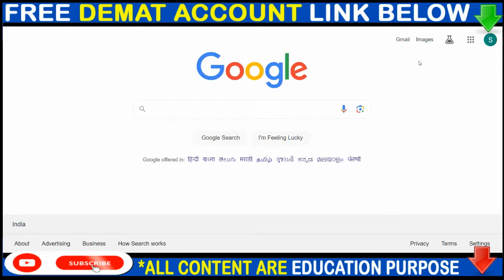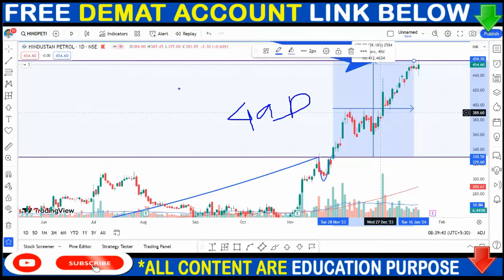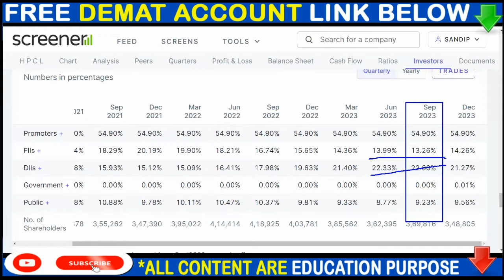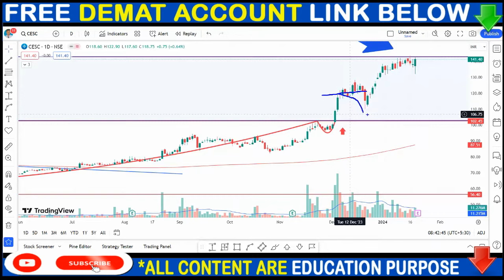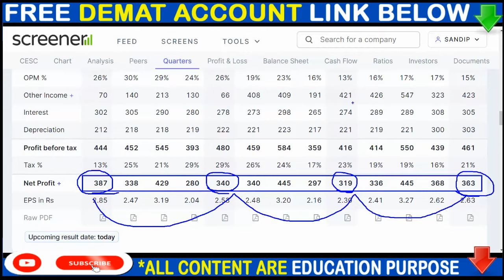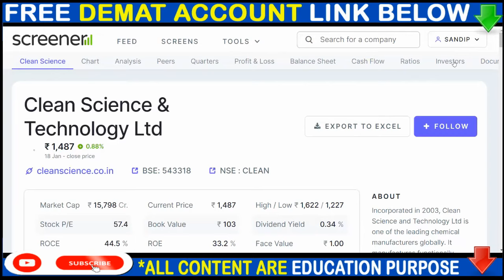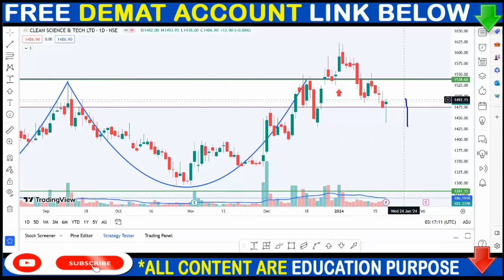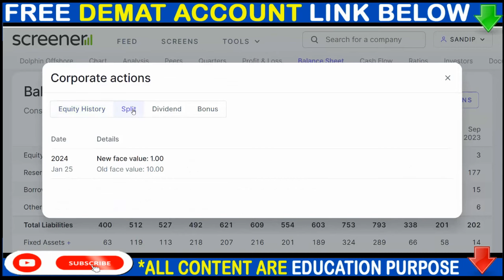HINDPETRO SHARE NEWS, CESC SHARE NEWS, CLEAN SCIENCE SHARE NEWS, SPLIT